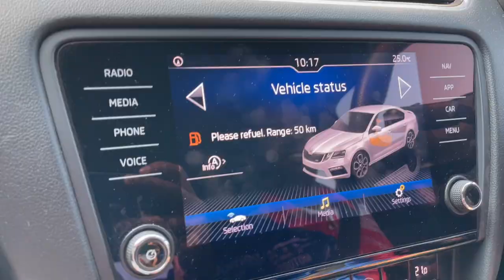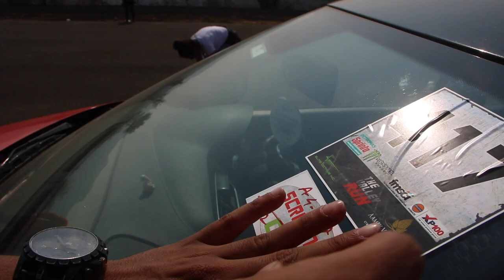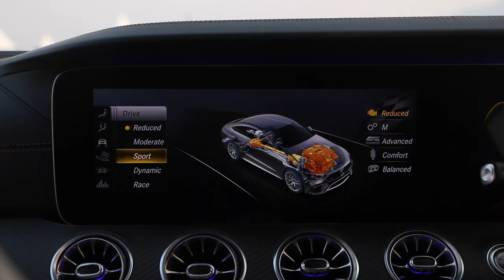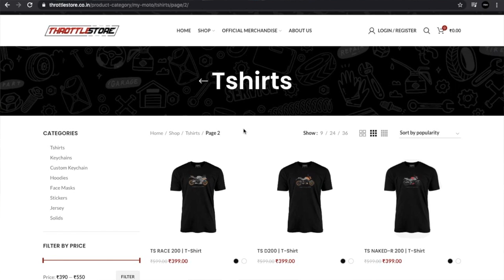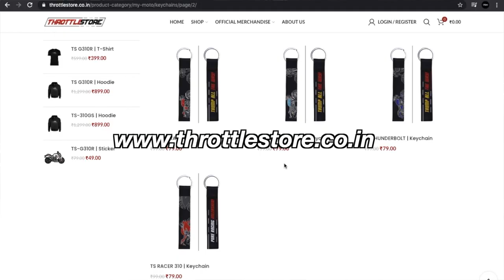Drifting a Mercedes-AMG GT63s on an airstrip! + Insane Supercar Madness!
It is here! We are finally at the coveted "The Valley Run" drag racing event which is quite a phenomenon! You see everything from your humbly modified Suzuki Swifts all the way up to 10 second bahn stormers like the BMW F90 M5, Lamboghini Huracan and tuned Porsche 911s. You could see stage 2 BMW M4s left and right and there were a delicious assortment of Audi R8s littered all over the event. We had the amazing opportunity of sliding an AMG GT63s. Bhuvan did all of the cool stuff while Soham and Shreshth sat like a bunch 12 year olds giggling to their heart's content!